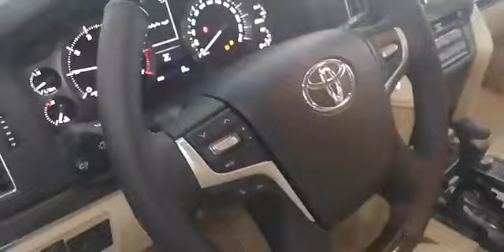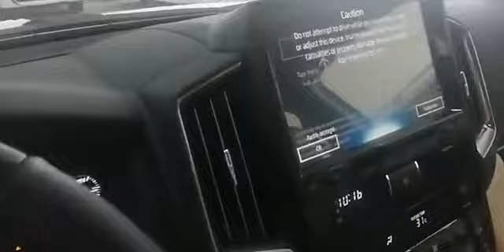NEW TOYOTA LAND CRUISER VXR 2021 V6 Gasoline Engine Black Edition 4x4 High Specs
Hello ! Everyone, Wellcome to my channel.NEW TOYOTA LAND CRUISER VXR 2021 V6 Gasoline Engine Black Edition 4x4 High Specs.